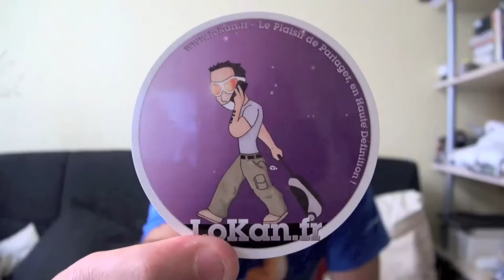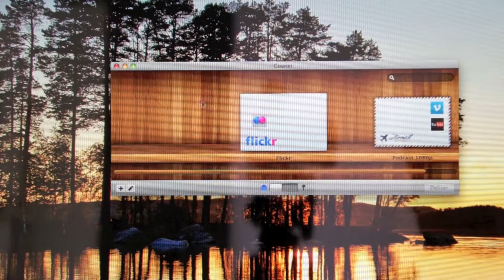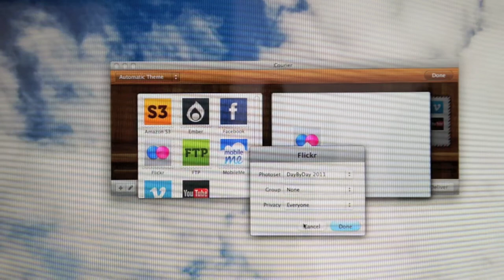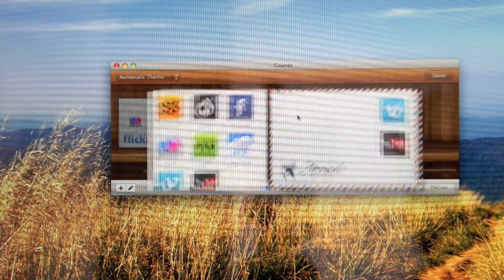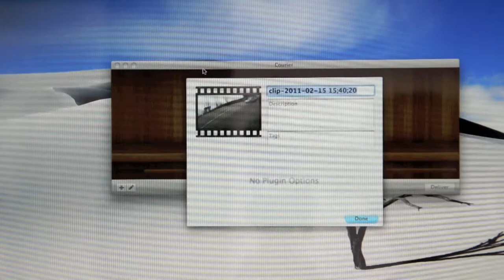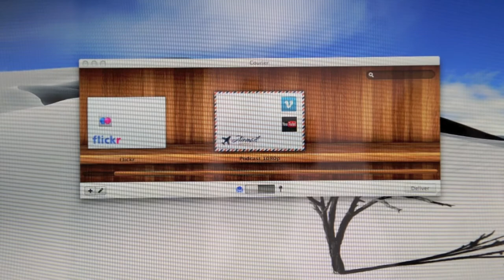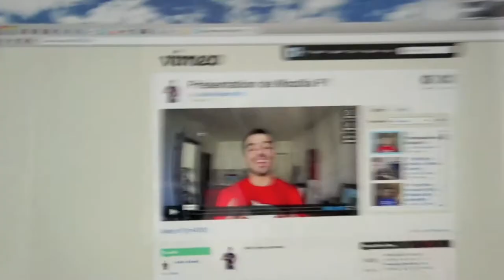Test de Courier, application d'upload